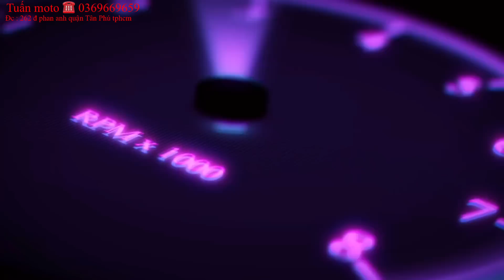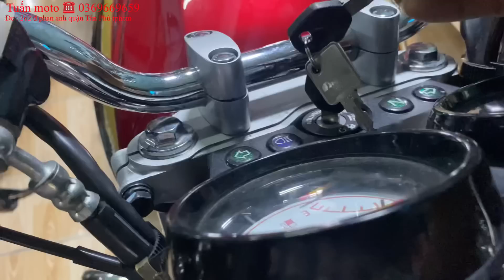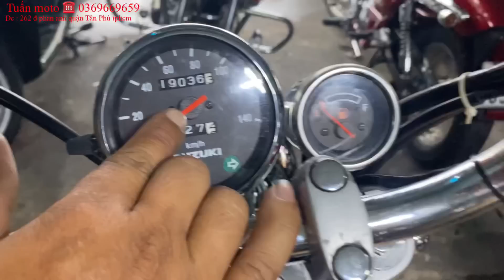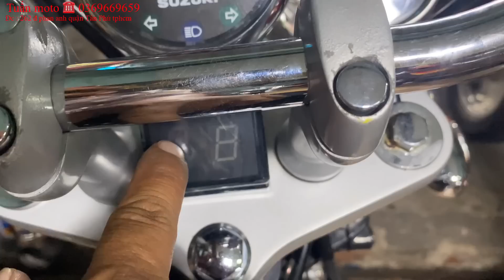Thanh lý xe moto Honda.Suzuki. Yamaha. Kawasaki . 125cc 150cc 170cc 220cc giá rẻ tại Tuấn moto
Moto thanh lý tại Tuấn moto có giá rẻ sập sàng tháng 6 cho anh em chọn lựa .xe rin xe đẹp ,có đủ phân khối Cc cho anh em chọn lựa .
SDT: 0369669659